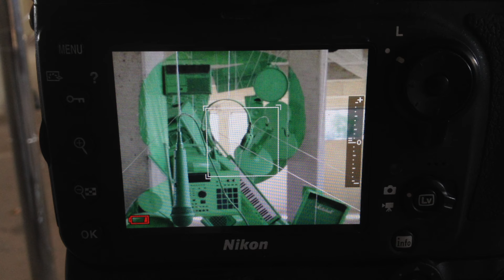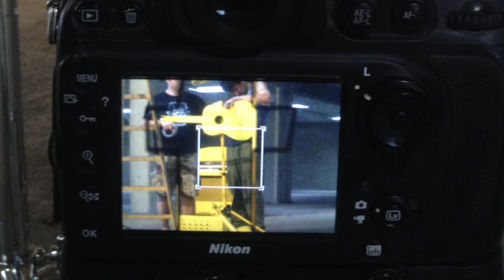Bam & Mr.Dero - Eyes On Us feat. Farina Miss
Taken from the 'This & That' album by 'Bam & Mr.Dero'.
BAM (aka. Afrika Baby Bam) of the legendary '90s hip-hop group JUNGLE BROTHERS and Austrian DJ and producer MR.DERO team up with Neo Soul Singer Farina Miss to take the positive hip hop vibes of the Native Tongues Era to 2015. Taken from 'THIS & THAT' album by Bam & Mr.Dero - 2015 Tiefparterre Records.

► Artwork:

Very special thanks to Simon Lemmerer and Stefan Leitner for the great concept and construction! Thanks to all others involved too!! Among a few other international design awards the artwork won a Red Dot Award in the highes category 'Best of the Best'.